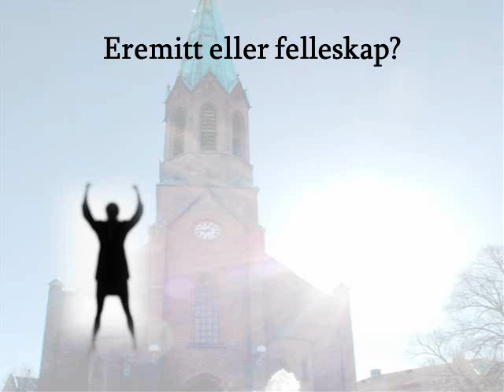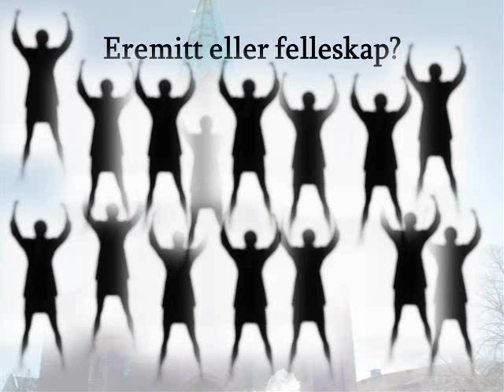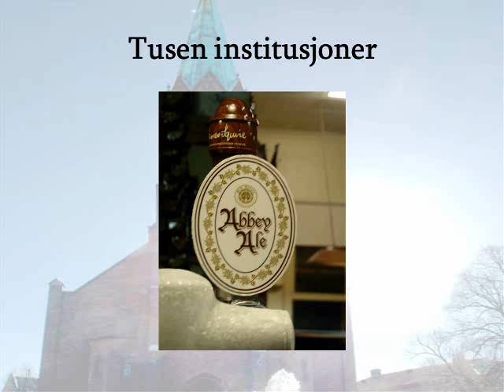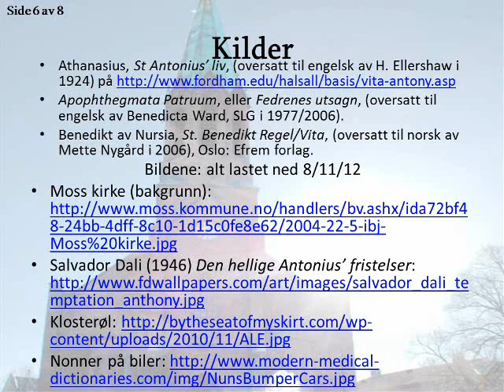12 ajt middelalderen klosterbevegelsen 2811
En historie og filosofi forelesning om klosterbevegelsens bakgrunn i stoisk filosofi og forfølgelsene, utvikling hos Fransis og Dominikus, og forståelse mot slutten av middelalderen.